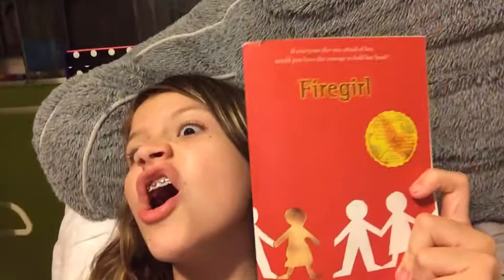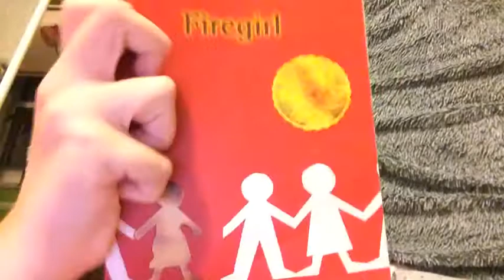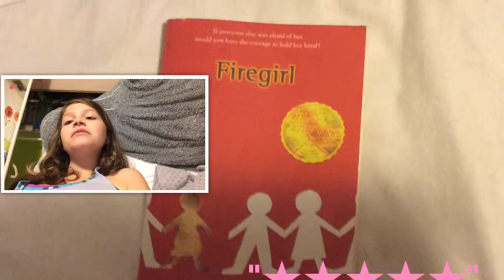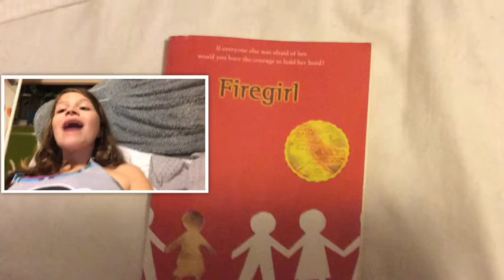"Fire Girl" Book Review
Fire Girl is a pretty cool book made by Tony Abbott. Me and my friend really enjoy it so we hope you could to! Have a nice day!